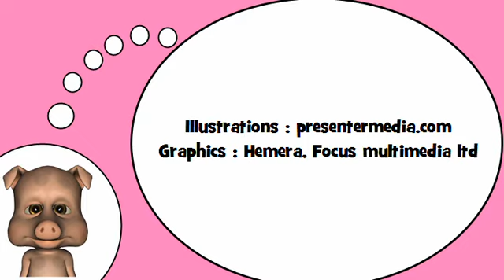Französisch lernen mit mir = Das Verb = haben , muss = im Präsens